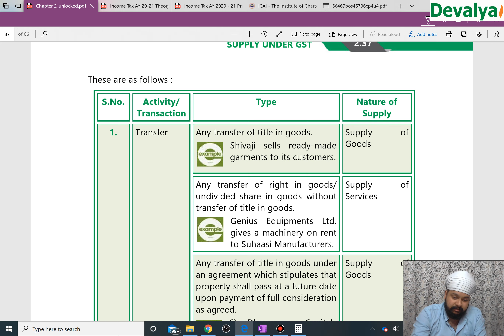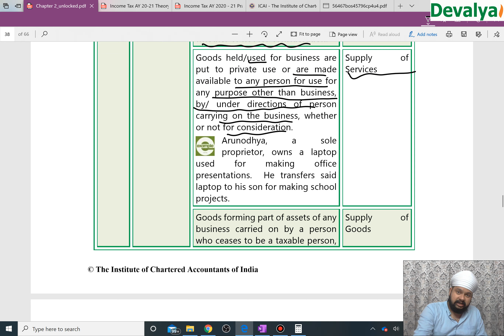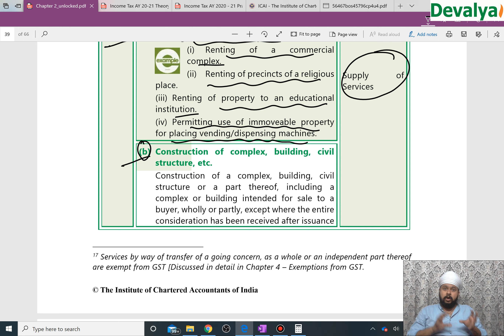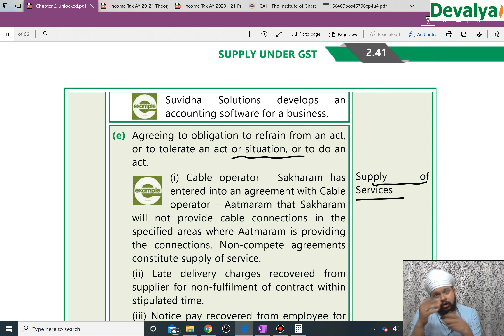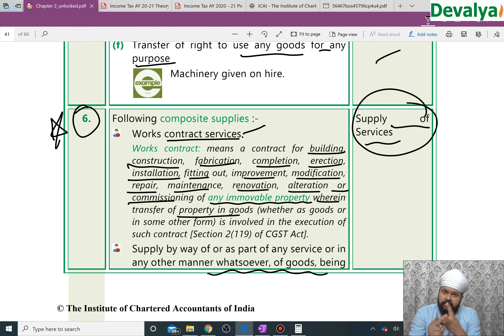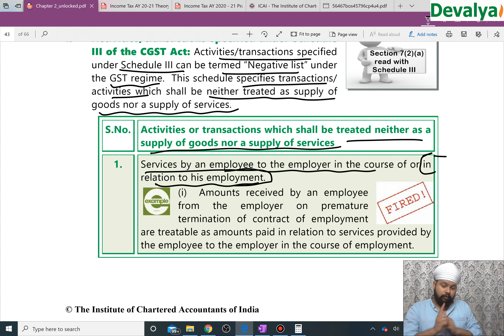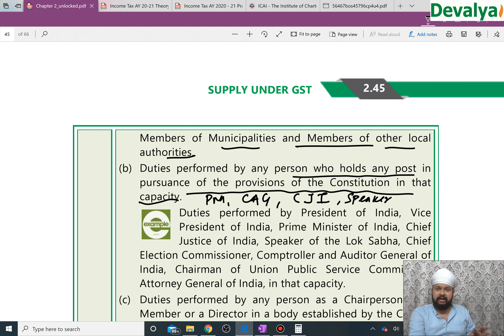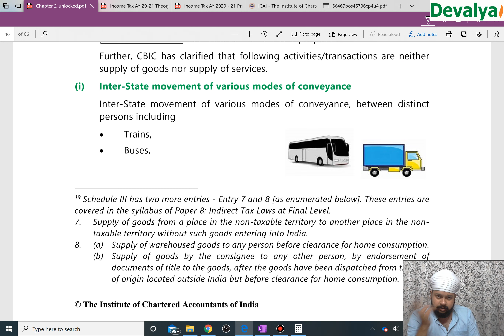GST Revision I Schedule II & III I Chapter 2 I Part 3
This video covers the whole schedule II  and Schedule III of the CGST Act 2017 in just 20 minutes.